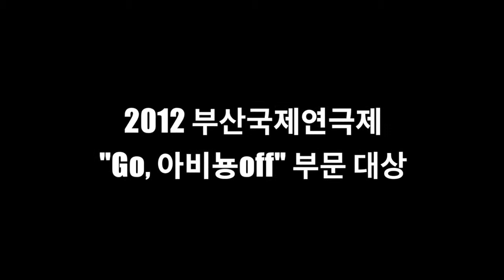Haddangse Theatre: Nam Guy/Un Mec Super Chié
Nam Guy is a satire to debunk falsehood and hypocrisy.
This work tears down the barriers between jokes and drama, mixes dream and reality and provide a totally special experience to the audience.

Nam Guy was awarded Grand Prix in the "Go, Avignon OFF" competition in Busan International Performing Arts Festival and is playing in Avignon Festival 2013.

Engagement literature. Haddangse dominates the story with a creative sense of the form of deconstruction of the time and space and collective desire. This young theatre created the story about a hero, who was born poor but became a vulgar debauchee with poop and smell into a work of art. These young actors express the rapidly changing Korean society; the children in abject rural poverty in Korea in the past, people collecting poops, Korean public festivals, mandatory military service, and the present of highly developed Korea.
Yet, what is the root of such development? Does the metaphor, "The life of poop," mean that the tornado surrounding an overly exaggerated character, Nam Guy is blowing up the whole society? This is the question that Haddangse proposes while opening the desire between dream and reality.

Office in Seoul : 44, Samseongyo-ro14gil, Seongbuk-gu, Seoul, South Korea